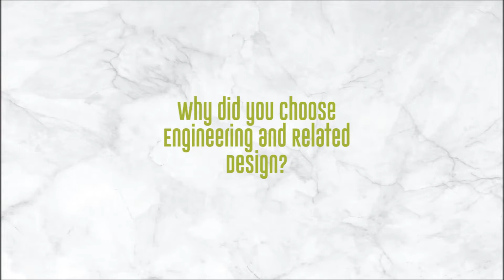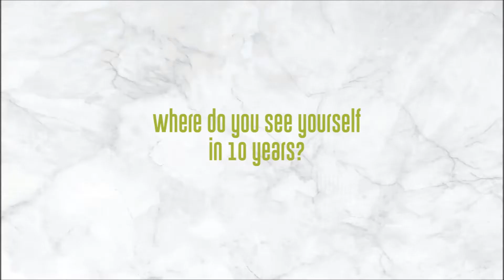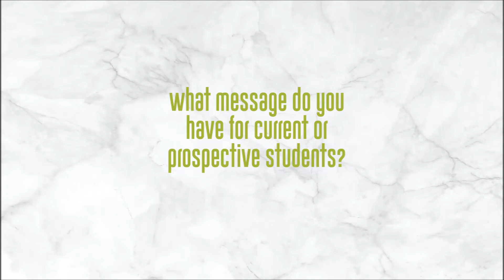FutureFriday​​ Interview with Khanya Sele, Engineering student at Boland TVET College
On this FutureFriday we are proud to celebrate Khanya Sele, an Engineering and Related Design student at Boland TVET College. Sele, commenced with her studies at the Worcester Campus in 2019. She is currently busy with her final year and will be concluding her programme at the end of 2021.